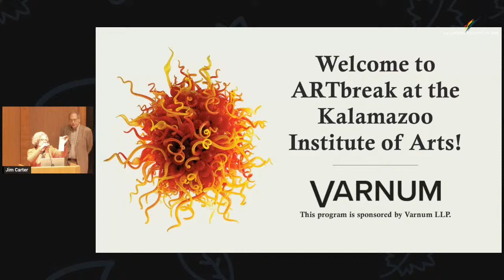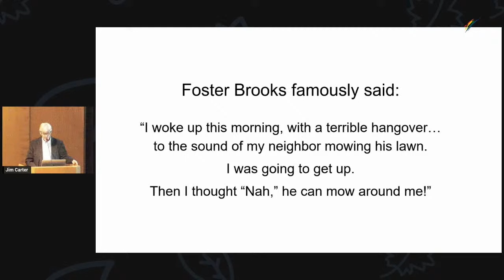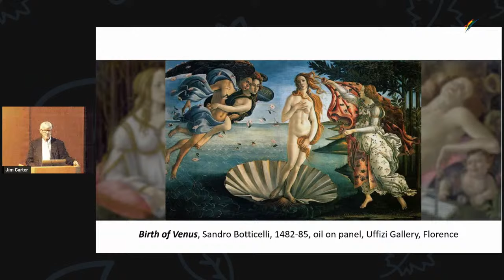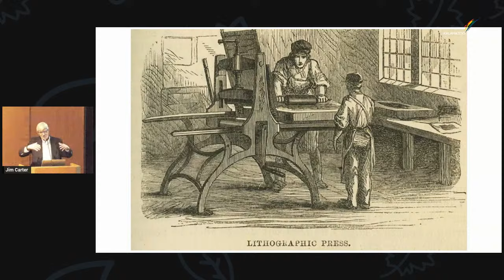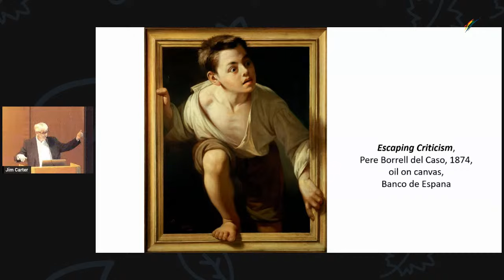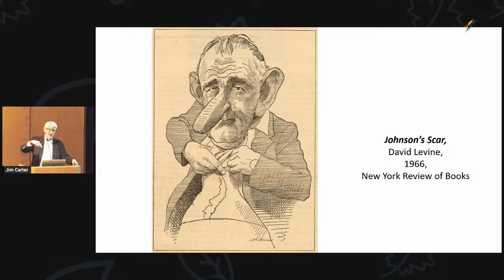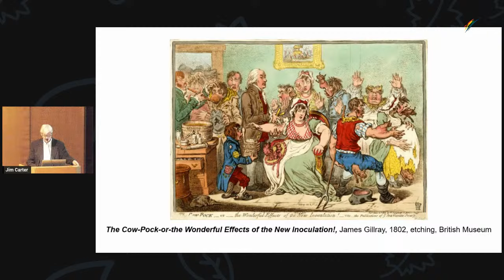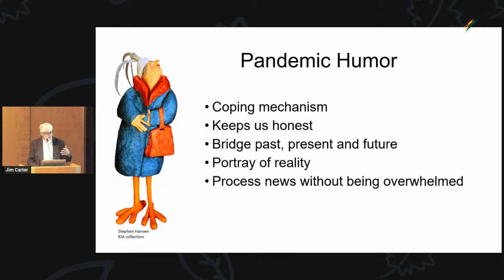ArtBreak: Laughter is the Best Medicine - Humor in Art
Humor has many beneficial effects. It is clinically proven to have a powerful impact on physical, emotional, and social well-being. Understanding the humor of a given culture can also help to define its values and beliefs. The advent of readily accessible — and inexpensive — printing techniques facilitated the widespread expression of humor in the visual arts. Since the late nineteenth century, several art movements, such as surrealism and funk art, have incorporated humor. The postmodern period of the late 1960s to the present has contributed a wealth of humor to the visual arts, expressed through outlets ranging from traditional media to memes.

Jim Carter is a retired physician who had a clinical practice of Internal Medicine in Kalamazoo for 36 years, also serving as an Associate Professor for Michigan State University College of Human Medicine and Program Director of Internal Medicine for MSU-Kalamazoo Center Medical Studies. He has been involved with the KIA for over four decades as a photography student, board member, board president, and docent. His major area of interest is the intersection of art with medicine.